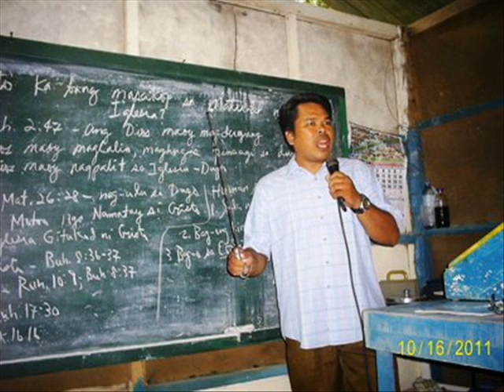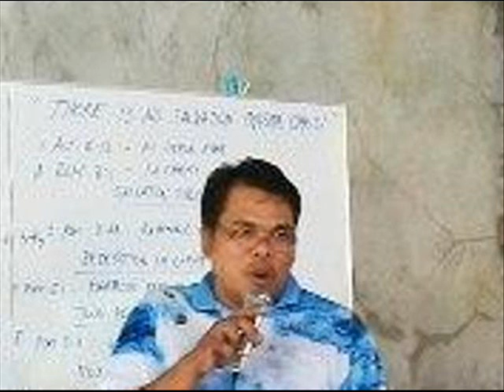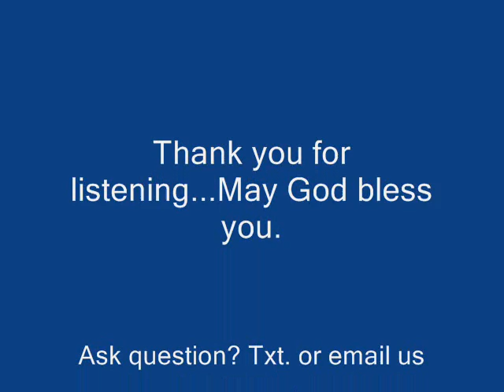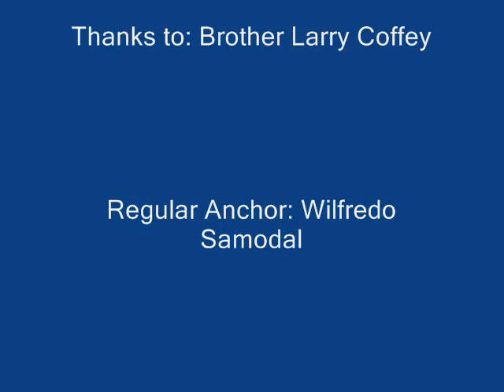Radio preaching - Answering Question # 1 by: Edgar D. Samodal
Radio Gospel Preaching
The Word of Truth
DXLS F.M Iligan City